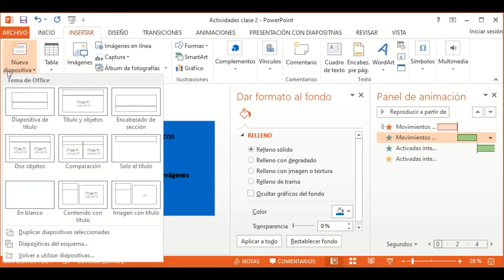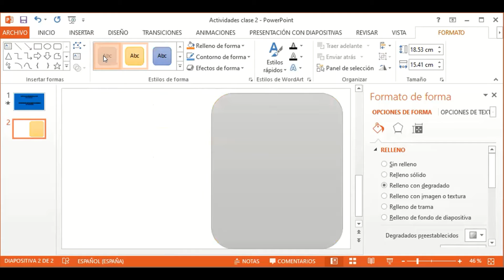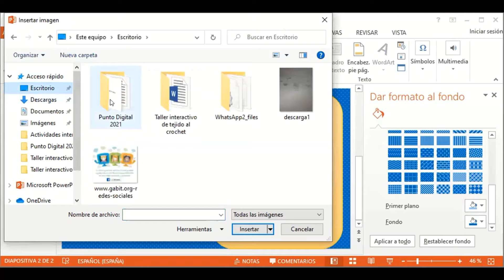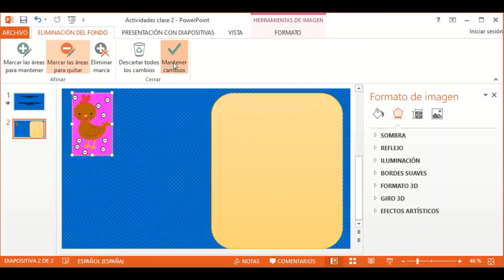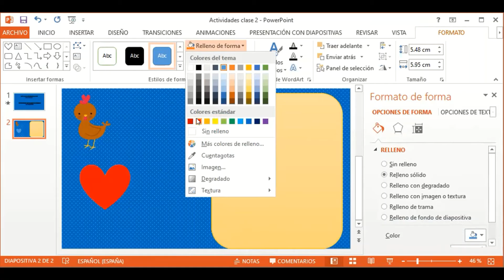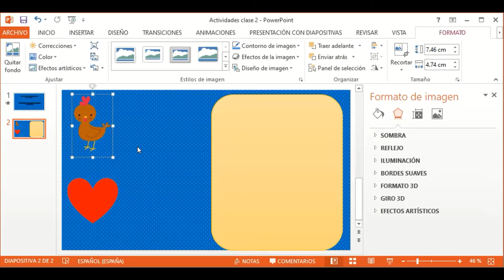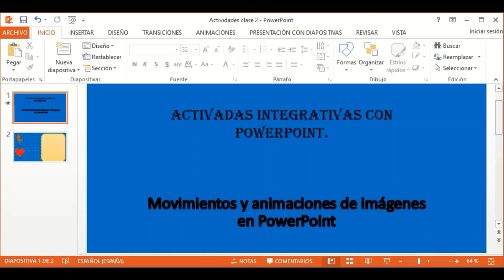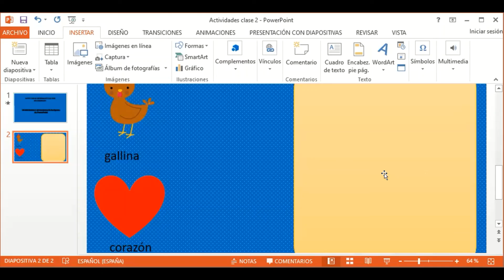Actividades Interactivas con PowerPoint - Clase N°2